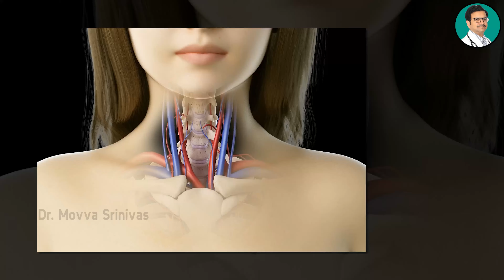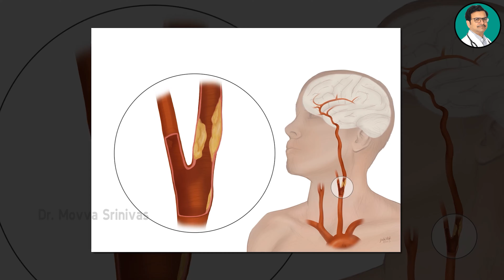పక్షవాతం ఎందుకు వస్తుంది? || Paralysis Causes, Symptoms and Treatment || Dr. Movva Srinivas